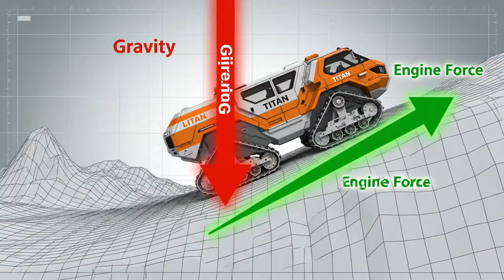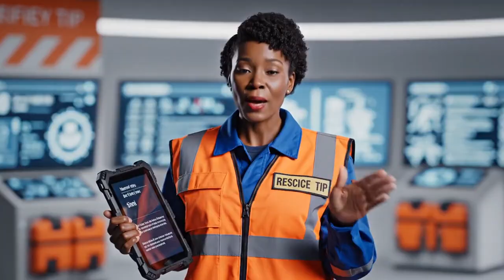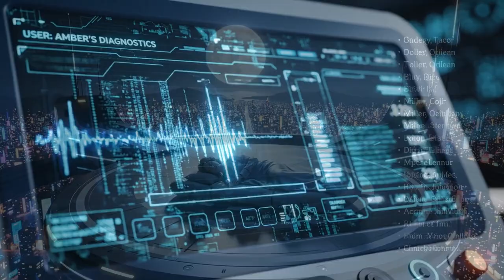Spooky’s Turbo Trouble 🔥 Engine Safety & Teamwork Rescue | Robocar Poli | Kids Cartoons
Spooky wants to be the fastest car in Brooms Town, but his secret "Turbo Booster" upgrade goes terribly wrong! Ignoring the safety manual, Spooky overheats deep in the dry forest, creating a dangerous fire hazard.
The engine is too hot to touch! Poli, Roy, Amber, and Helly must race against time to cool him down. But wait—Amber warns that using cold water could cause the engine to crack!
Kids will discover Science (Thermal Shock, Heat Transfer), Engineering (Cooling Systems), and Life Skills (Honesty, Following Instructions) as the Rescue Team uses a clever misting technique to save the day.
This full episode of Robocar Poli combines high-speed thrills with essential safety lessons for preschool and early learners.
What kids learn (Safety & STEM Highlights):
- Physics (Thermal Shock): Why pouring cold water on hot metal causes it to crack (expansion and contraction).
- Engineering: How engines cool down and why modifications require safety checks.
- Fire Safety: The danger of hot engines near dry leaves and forest fire prevention.
- Life Skills: Admitting mistakes, reading instructions/manuals, and asking for help.
Story beats: • Spooky installs a secret, unauthorized Turbo Booster. • The engine overheats during a race, forcing Spooky to hide in the woods. • Helly spots smoke using thermal imaging. • The Rescue Team navigates blocked forest paths. • Amber diagnoses "Thermal Shock" risk—they can't use the fire hose! • Roy and Helly use "Mist Mode" and wind for gradual cooling. • The team tows Spooky out safely using teamwork. • Spooky learns the importance of safety manuals.
Hashtags